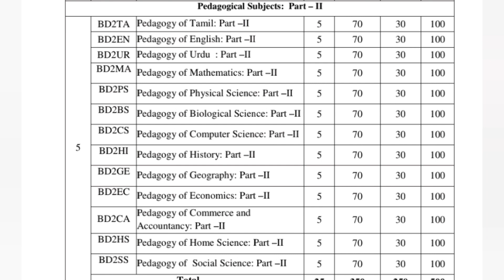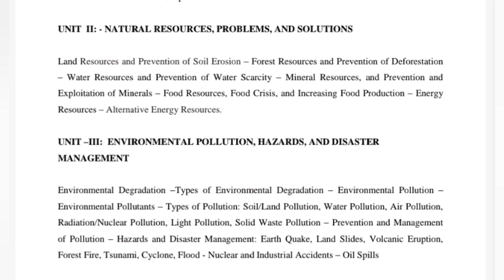B.ed I-Year II-semester SYLLABUS APRIL 2023